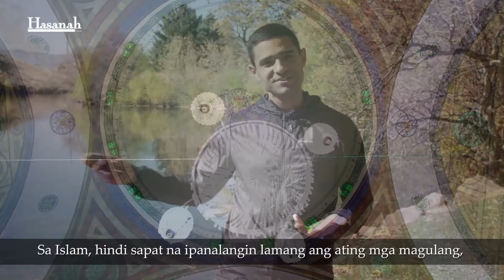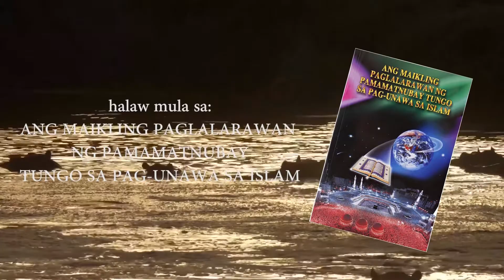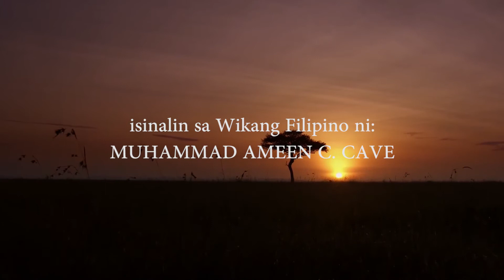Ang Pamilya sa Islam